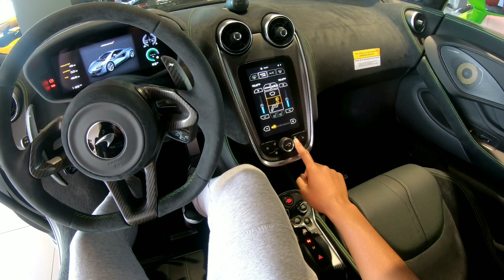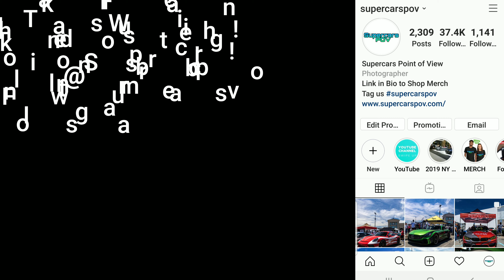Checking out the McLaren 570s | POV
Checking out the McLaren 570s

T-Shirts, Hats, and Hoodies are Available